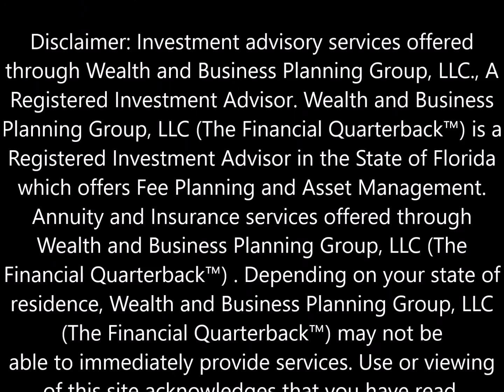Richard E. Reyes, CFP Retirement Florida- No Social Security Increase for 2016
Bad news, good news. No Social Security increase for 2016 and 3 things you can do to put more money in your pocket.

125 S Swoope Ave., Suite 109

Richard E. Reyes, CFP (The Financial Quarterback™) provides retirement income planning, tax planning and asset management for pre-retired and retired individuals and families in Florida.

(The Financial Quarterback™) may not be able to immediately provide services.